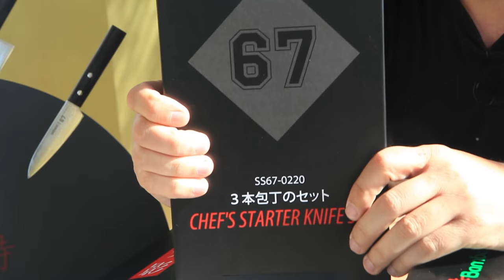Самура. 100 дней эксплуатации. Отчёт